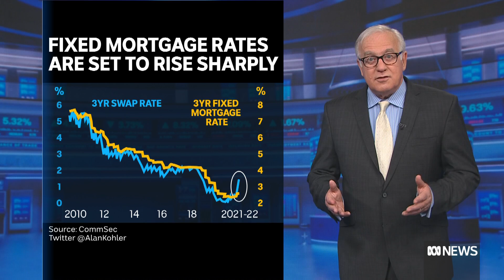Sydney Airport board agrees to $23.6bn buyout deal, fixed mortgage rates to rise | Finance Report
It looks like Sydney Airport will be sold to a consortium of super funds after directors announced they've decided to back the $23.6 billion takeover.

Alan Kohler on that deal and skilled job vacancies hitting a 13 year high.